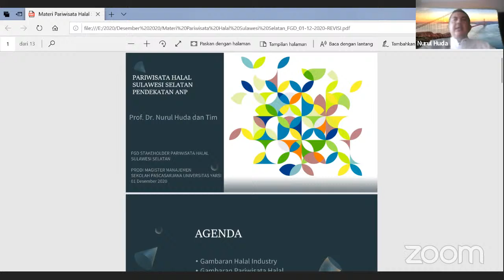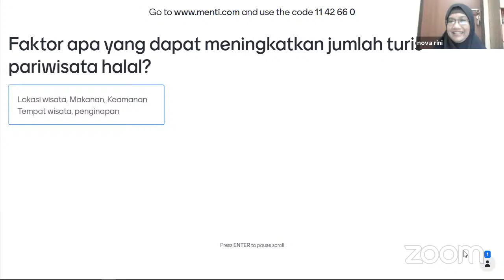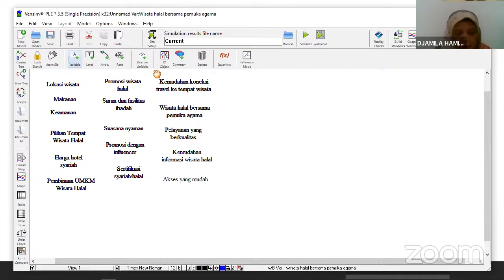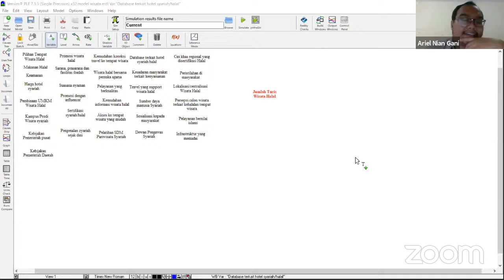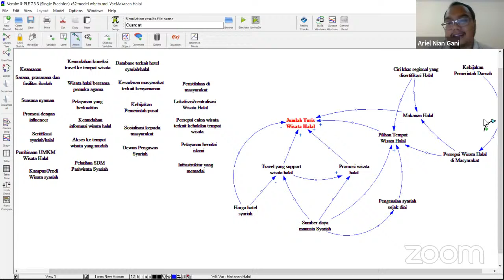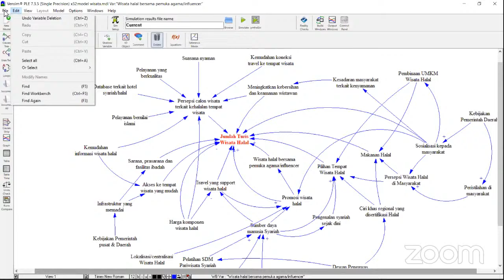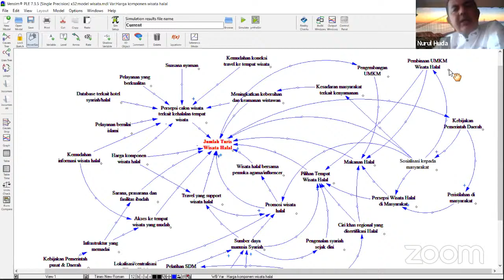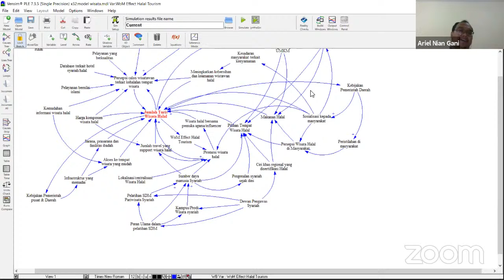Focus Grup Discussion (FGD) - "Pariwisata Halal SulSel dengan Stakeholder Pariwisata"